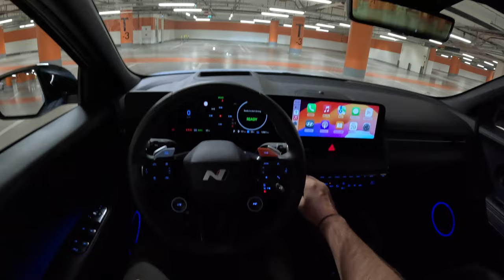NEW Hyundai IONIQ 5 N Night [650 hp] | POV Test Drive #2158 Joe Black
👉  Car: Hyundai IONIQ 5 N Crossover 650 hp Night 2024

Engine: Electric
Power: 478 kW/650 hp
Torque: 779 Nm
Transmission: 1-speed automatic
Traction: AWD (All-Wheel Drive)

Fuel Consumption Combined in l/100 km by Hyundai : N/A

Fuel Tank Capacity: 84 kWh
Total Range: 448 km
Weight: 2100 Kg
Cargo Space: 527 Liter
Model: 2024
Date of Production : 2021-
Base Price in Germany : 74.900 EUR

Driver: Joe Black
Video: GoPro Hero 12 Black
Edit: MacBook Pro / Final cut Pro X